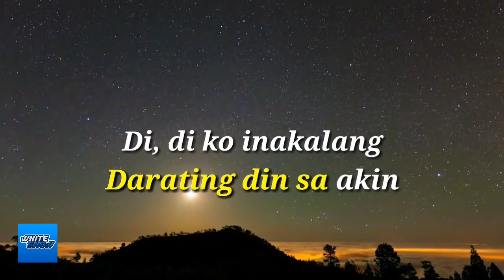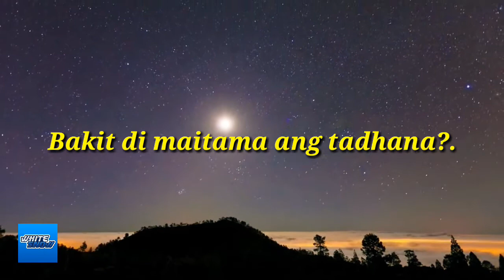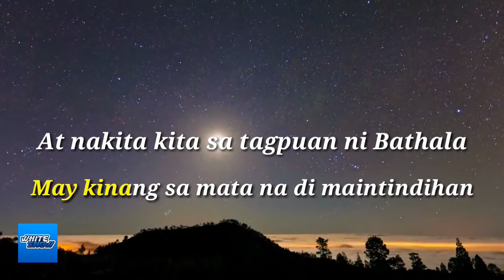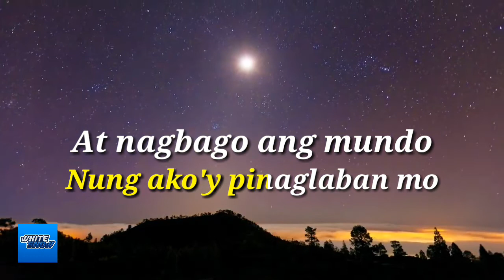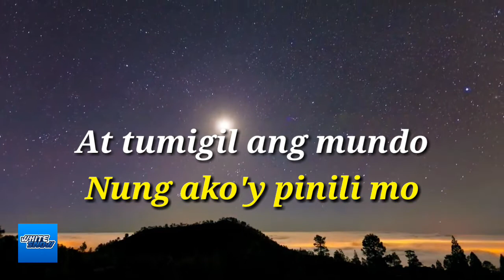Tagpuan by moira Karaoke version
tagpuan karaoke songs with lyrics,
tagpuan karaoke acoustic,
tagpuan karaoke male,
tagpuan karaoke piano,
tagpuan karaoke agsunta,
tagpuan karaoke female version,
tagpuan karaoke rock,
tagpuan karaoke kamikazee,
tagpuan karaoke by moira,
tagpuan karaoke by agsunta,
tagpuan karaoke by lucas garcia,
tagpuan karaoke by erik santos,
tagpuan by kamikazee karaoke,
tagpuan male cover karaoke,
coversph karaoke tagpuan,
tagpuan karaoke duet,
tagpuan karaoke jex de castro,
tagpuan december avenue karaoke,
tagpuan karaoke erik santos,
tagpuan karaoke female,
tagpuan karaoke guitar with lyrics,
tagpuan lucas garcia karaoke,
tagpuan karaoke hd,
tagpuan karaoke kz tandingan,
tagpuan lower key karaoke,
tagpuan karaoke lower key female,
sing king karaoke tagpuan,
tagpuan karaoke lower key,
tagpuan karaoke lyrics,
tagpuan agsunta lyrics karaoke,
tagpuan song lyrics karaoke,
tagpuan kamikazee lyrics karaoke,
tagpuan jroa lyrics karaoke,
tagpuan karaoke piano lyrics,
tagpuan karaoke moira,
tagpuan karaoke moira acoustic,
tagpuan karaoke mp3 download,
tagpuan moira karaoke piano,
tagpuan karaoke number,
opm karaoke tagpuan,
tagpuan male karaoke piano,
tagpuan rap version karaoke,
tagpuan aj rafael karaoke,
tagpuan karaoke slow version,
tagpuan erik santos karaoke,
karaoke songs tagpuan kamikazee,
karaoke tagalog song tagpuan,
tagpuan kz tandingan karaoke,
tagpuan tu karaoke,
tagpuan karaoke version,
tagpuan karaoke male version,
tagpuan rock version karaoke,
tagpuan karaoke agsunta version,
tagpuan karaoke with lyrics,
karaoke songs 2019 tagpuan